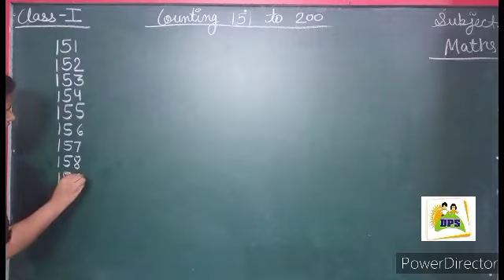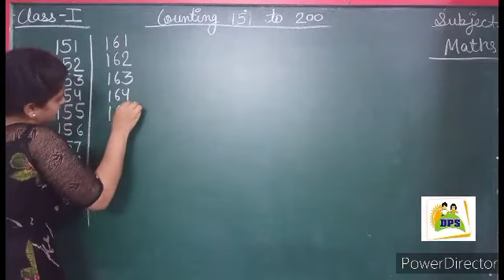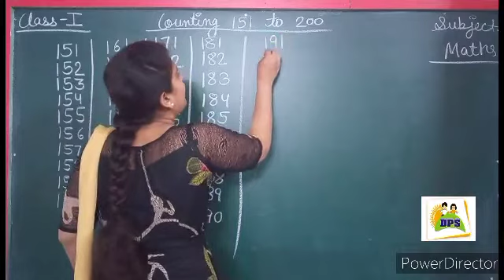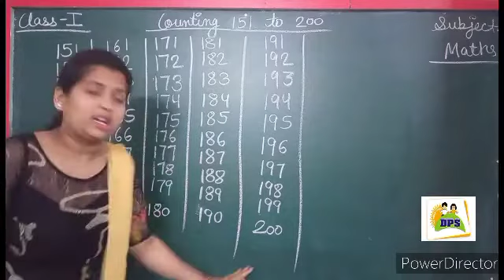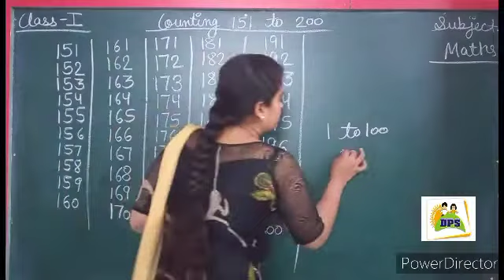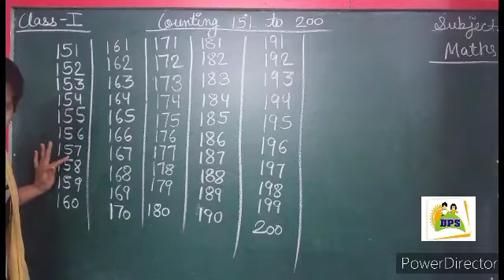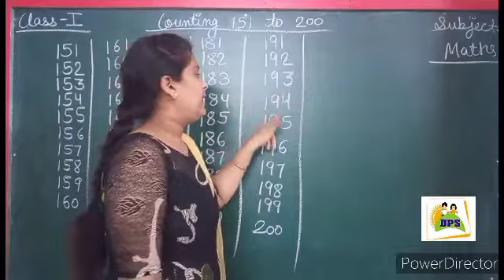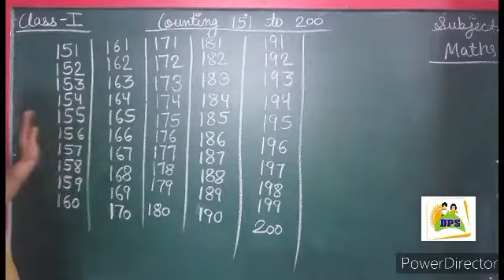Dps class-1Maths counting 151 to 200